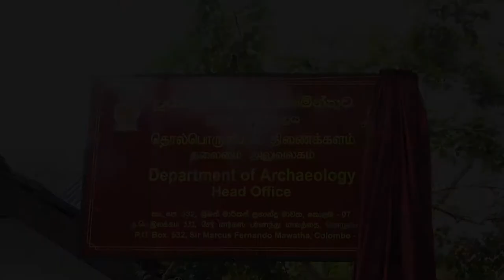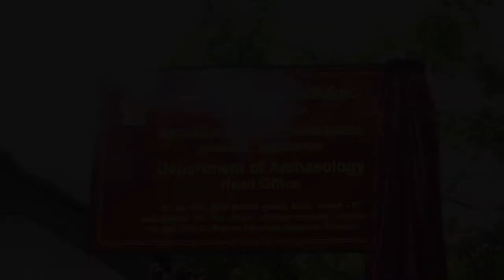2022 වර්ෂයේ සමාරම්භක අවස්ථාව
2022 ජනවාරි 03 දින පුරාවිද්‍යා දෙපාර්තමේන්තුවේ ප්‍රධාන කාර්යාලයේ රාජකාරි ආරම්භය මෙසේ සනිටුහන් විය.